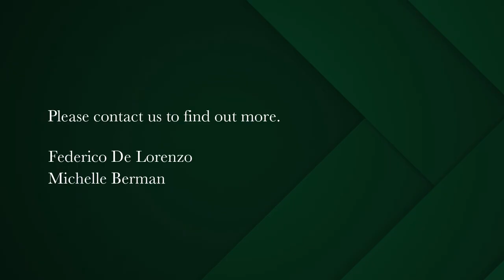3 bedroom house for sale in Stonehurst Estate | Pam Golding Properties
Investment Opportunity in Stonehurst Mountain Estate
Tenant in place till September 2024.

This townhouse is situated in the picturesque Stonehurst Estate, which offers a decerning lifestyle.

The ground floor consists of the double garage and entrance hall with a staircase leading up to the 2nd floor with the open plan kitchen, dining and living room & a convenient study with a guest loo.
The second floor opens out onto the patio area with a braai, a private splash pool and a low-maintenance wrap around garden - all with mountain views in every direction.
On the 3rd floor there are 3 bedrooms, all en-suite.
The main bedroom has spectacular views of the well-known Elephant's Eye and the Constantiaberg Mountain Range.

The Estate offers:
• 24 hours manned security, biometric access and phone app.
• Lifestyle centre with Gym, Indoor lap pool, Restaurant & conference room.
• Perfectly manicured green spaces for walking the dogs or for a morning run.

Seriously worthwhile viewing if you are looking for a secure lock up and go investment.

Viewing appointments can be arranged for Mondays between 11am and 2pm.